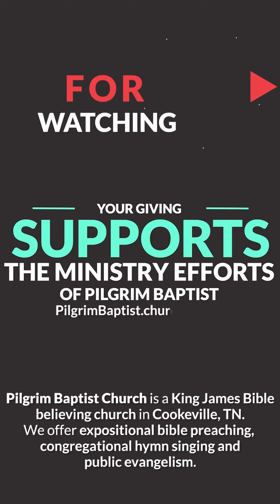Jeremiah, the weeping prophet, was faithful without friends!